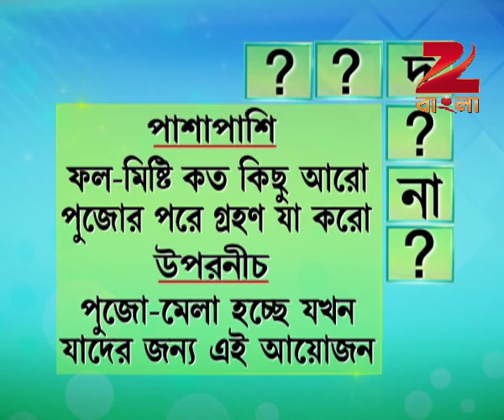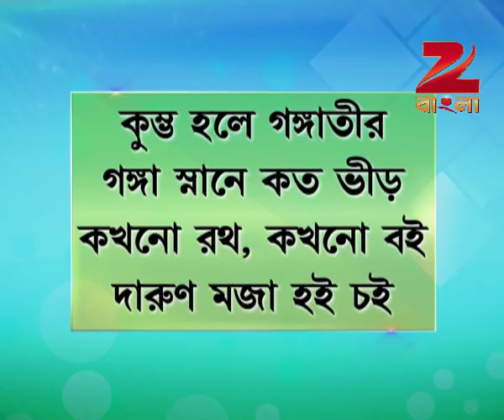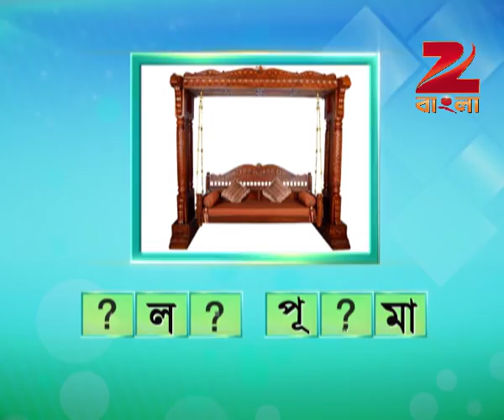Didi No 1 Season 7 - Ep - 103 - Full Episode - Rachana Banerjee - Zee Bangla